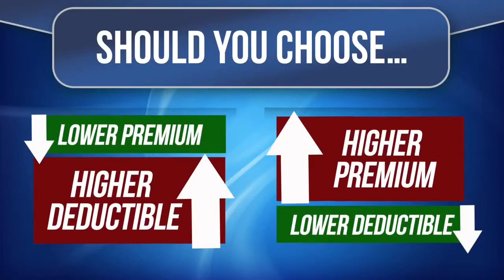Free Car Insurance Quotes Find Cheap Auto Insurance Rates Online - youtube - [Auto Insurance]